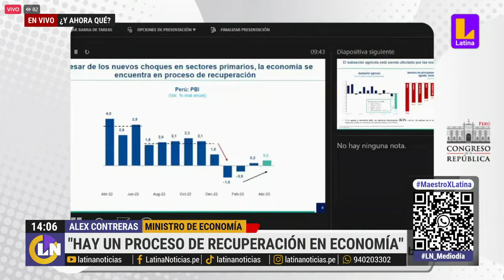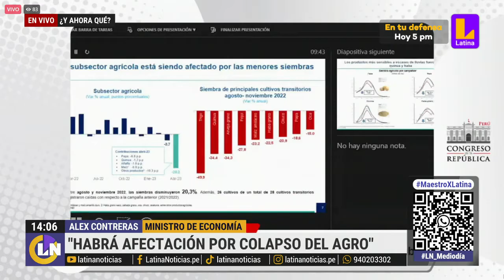Ministro de Economía advierte caída en agricultura pese a crecimiento económico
LatinaNoticias Ministro de Economía advierte caída en agricultura pese a crecimiento económico.